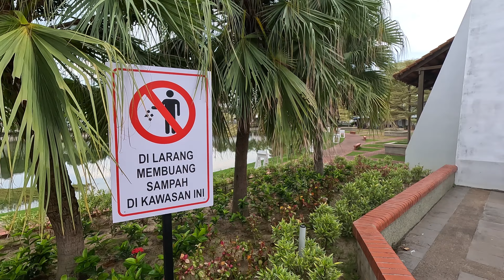Our First Impressions of Malaysia 🇲🇾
After an amazing few months in Thailand we crossed the boarder into Langkawi, Malaysia to explore this new country for a few months and we already love it here!
From the people to the food... Malaysia is ticking all of the boxes and we cannot wait to embark on many more adventures here!